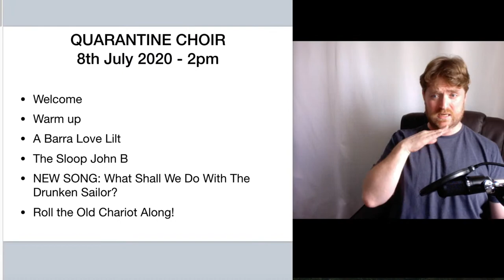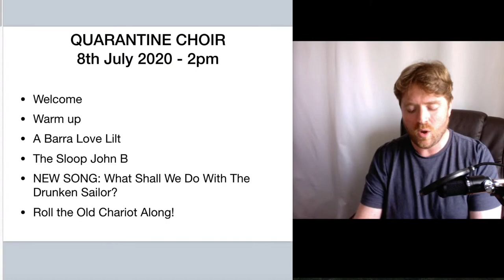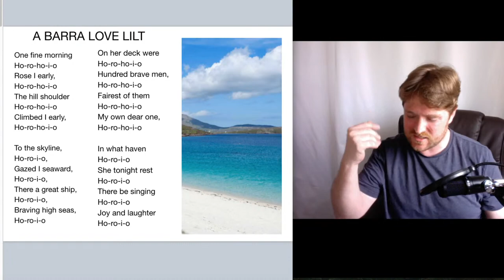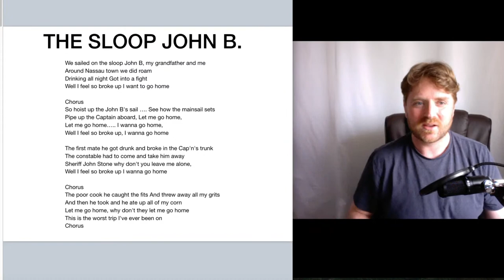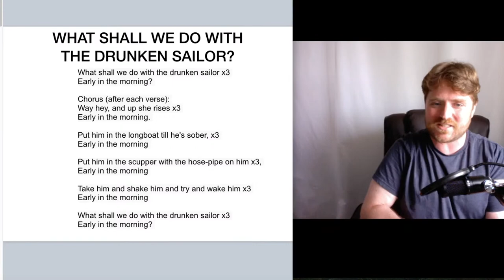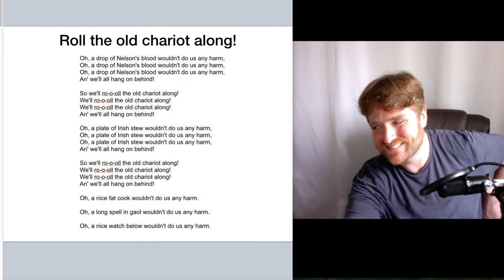Quarantine Choir LIVE! 8th July 2020 2pm - What Shall We Do With The Drunken Sailor?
Welcome to Quarantine Choir LIVE! 8th July 2020 2pm - What Shall We Do With The Drunken Sailor?

WELCOME

WARM UP

A BARRA LOVE LILT
One fine morning
Ho-ro-ho-i-o
Rose I early,
Ho-ro-ho-i-o
The hill shoulder
Ho-ro-ho-i-o
Climbed I early,
Ho-ro-ho-i-o

To the skyline,
Ho-ro-i-o,
Gazed I seaward,
Ho-ro-i-o,
There a great ship,
Ho-ro-i-o,
Braving high seas,
Ho-ro-i-o

On her deck were
Ho-ro-ho-i-o
Hundred brave men,
Ho-ro-ho-i-o
Fairest of them
Ho-ro-ho-i-o
My own dear one,
Ho-ro-ho-i-o

In what haven
Ho-ro-i-o
She tonight rest
Ho-ro-i-o
There be singing
Ho-ro-i-o
Joy and laughter
Ho-ro-i-o

One fine morning
Ho-ro-ho-i-o
Rose I early,
Ho-ro-ho-i-o
The hill shoulder
Ho-ro-ho-i-o
Climbed I early,
Ho-ro-ho-i-o

THE SLOOP JOHN B
We sailed on the sloop John B, my grandfather and me
Around Nassau town we did roam
Drinking all night Got into a fight
Well I feel so broke up I want to go home

Chorus
So hoist up the John B's sail …. See how the mainsail sets
Pipe up the Captain aboard, Let me go home,
Let me go home….. I wanna go home,
Well I feel so broke up, I wanna go home

The first mate he got drunk and broke in the Cap'n's trunk
The constable had to come and take him away
Sheriff John Stone why don't you leave me alone,

Chorus
The poor cook he caught the fits And threw away all my grits
And then he took and he ate up all of my corn
Let me go home, why don't they let me go home
This is the worst trip I've ever been on
Chorus

DRUNKEN SAILOR
What shall we do with the drunken sailor,

Chorus (after each verse):
Way hey, and up she rises,

Put him in the longboat till he's sober,

Put him in the scupper with the hose-pipe on him,

Take him and shake him and try and wake him,

ROLL THE OLD CHARIOT
Oh, a drop of Nelson's blood wouldn't do us any harm,
An' we'll all hang on behind!

So we'll ro-o-oll the old chariot along!
We'll ro-o-oll the old chariot along!

Oh, a plate of Irish stew wouldn't do us any harm,

Oh, a nice fat cook wouldn't do us any harm.

Oh, a long spell in gaol wouldn't do us any harm.

Oh, a nice watch below wouldn't do us any harm.

HAVE A FANTASTIC DAY EVERYONE
X